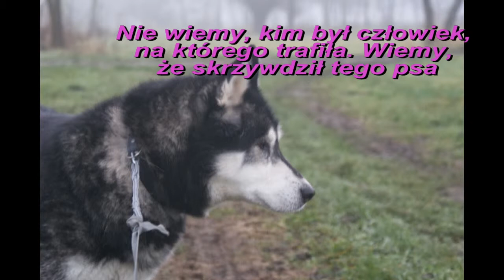Molly woj kujawsko pomorskie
Witam jeżeli zainteresował cię ten piesek to zapraszam na jego stronę tam dowiesz się na pewno więcej na jego temat